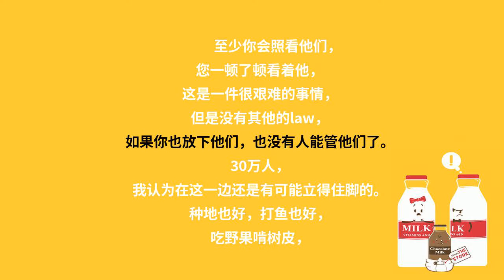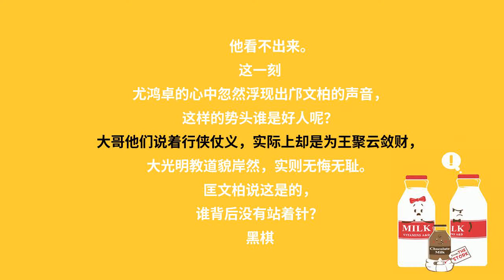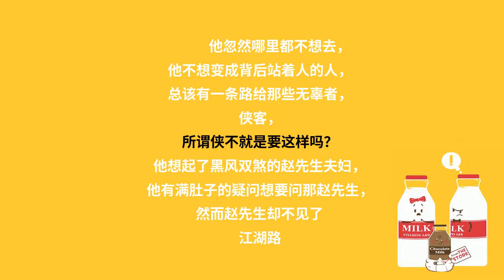赘婿七百八十五章：大江东走 不待流年（下）